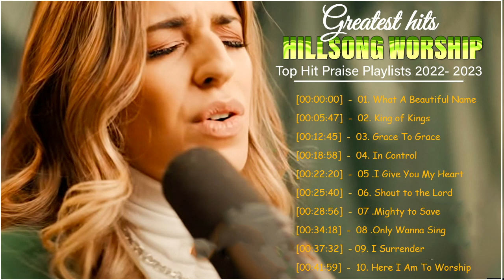Best Of Hillsong Worship Songs Collection 2023 🙌 Blessing Hillsong Worship Christian Music